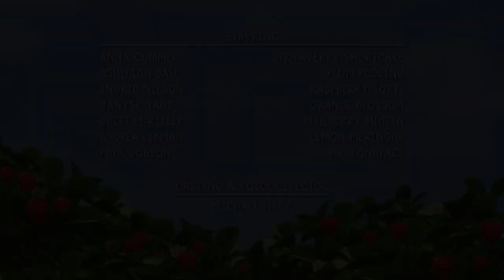The Berry New Dogs! | Berry Bitty Adventures 🍓 Strawberry Shortcake | WildBrain Bananas